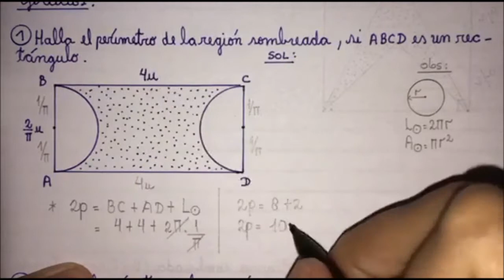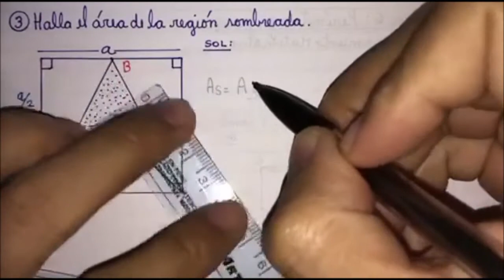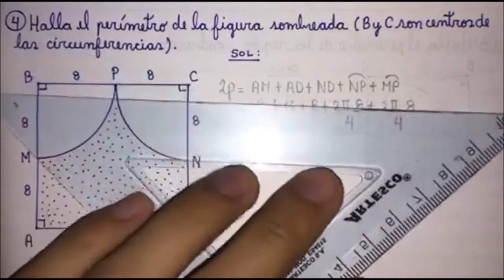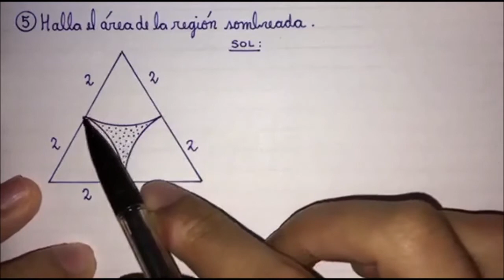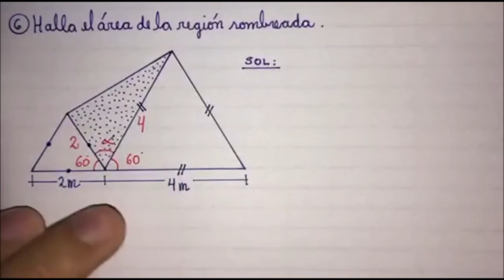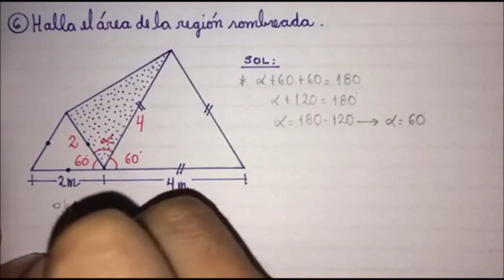BLOQUE 1 PERÍMETROS Y ÁREAS